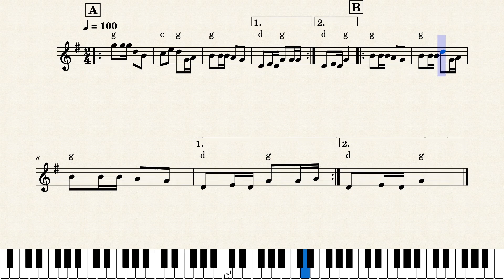Cripple Creek – Simple lead Sheet in G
Cripple Creek is a classic American Fiddle and Banjo Tune. It is common all over the southern United States, Appalachia and the Midwest. Cripple Creek is often one of the first tunes a beginner picker learns to play. It’s got a simple Melody and chord progression and is a nice vehicle for improvisation.

I’ve made this tab in MuseScore, an awesome program and website. You can follow the link here to my tab on their site, where you can listen to it, or download it if you wish

If you’d rather just have the tab, here is a link to it on Imgur